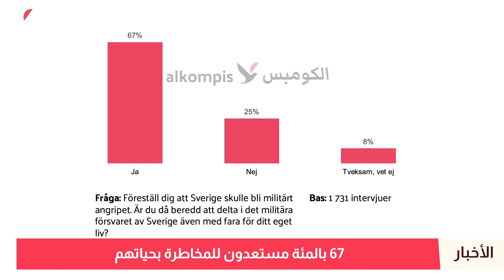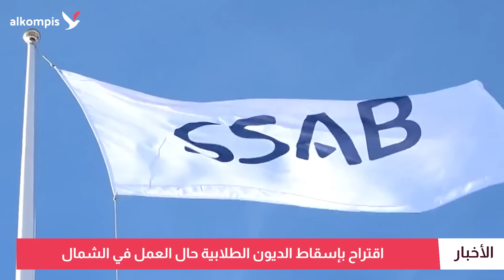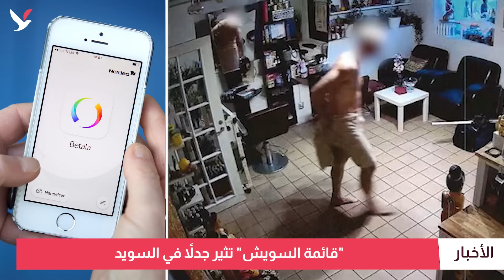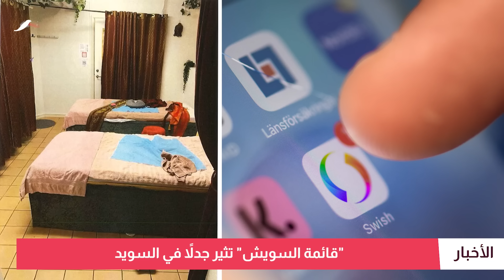استطلاع: غالبية الناطقين بالعربية مستعدون للدفاع عن السويد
غالبية الناطقين بالعربية مستعدون للدفاع.. السويديون متشائمون بالأوضاع.. بلدية مالمو: لا تهديد ليوروفيجن.. اقتراح بإلغاء الديون الدراسية بشرط.. وقائمة سويش صالون المساج تثير جدلاً